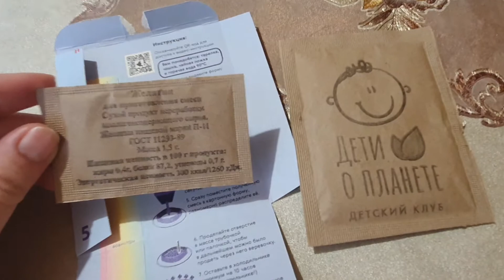Делаем лакомство для птиц из Окей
При покупке давали такие наборы. Очень интересное занятие для детей и для взрослых

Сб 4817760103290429